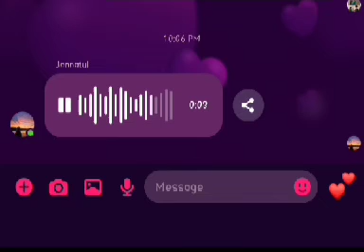inki pinki ponki ... hidden message 😆😆😆